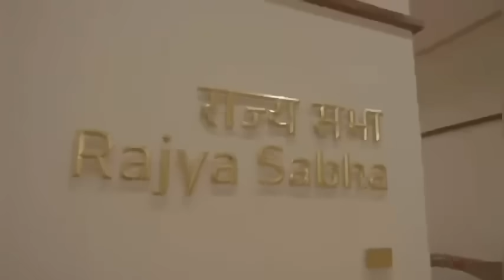New Parliament को लेकर Shahrukh Khan ने शेयर किया वीडियो, कहा 'ये उम्मीदों का नया घर है'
अपने डेढ़ मिनट के वीडियो में शाहरुख खान ने कहा कि, 'भारत का नया संसद भवन, हमारी उम्मीदों का नया घर. हमारे संविधान को संभालने वालों के लिए एक ऐसा घर जहां 140 करोड़ हिंदुस्तानी एक परिवार हैं. ये नया घर इतना बड़ा हो कि इसमें देश के हर प्रांत, प्रदेश, गांव-शहर कोने-कोने के लिए जगह बन सके. इस घर की बाहें इतनी चौड़ी हों कि देश की हर जाति- प्रजाति हर धर्म को प्यार कर सके. इसकी नजर इतनी गहरी हो कि देश के हर नागरिक को देख सके. जांच सके. उनकी समस्याओं को पहचान सके. यहां सत्यमेव जयते का नारा स्लोगन नहीं विश्वास हो. यहां अशोक चक्र का हाथी-घोड़ा, शेर और खम्भा लोगो नहीं हमारा इतिहास हो.'To Stay Updated, Download NYOOOZ App: Google Play Store: